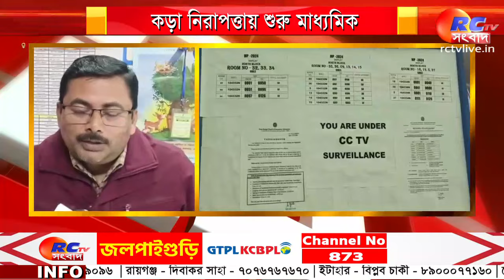Madhyamik Examination 2024 |উত্তর দিনাজপুর জেলায় নির্বিঘ্নেই শুরু হলো মাধ্যমিক পরীক্ষা |Rctv Sangbad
সংক্ষেপে খবরের বিষয়ঃ  শুক্রবার থেকে শুরু হল ২০২৪ সালের মাধ্যমিক পরীক্ষা৷ এবারে পরীক্ষা সুষ্ঠভাবে সম্পন্ন করতে রাজ্য মধ্যশিক্ষা পর্ষদ ও প্রশাসন যাবতীয় ব্যবস্থা নিয়েছে৷